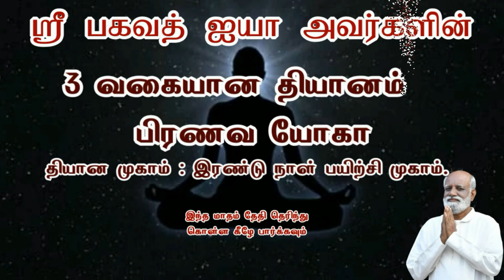தெளிவான முடிவு எடுப்பது எப்படி..? பிரேமா சரவணன் - Sri Bagavath ஐயா | Decision Making Techniques